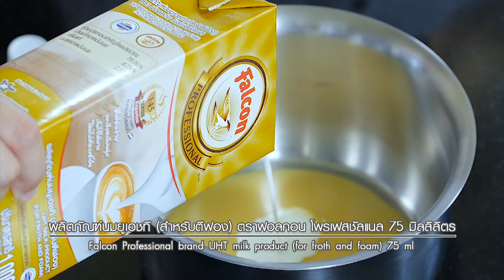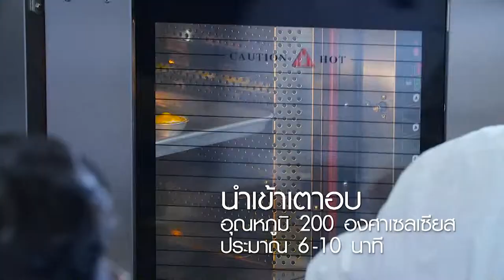"Baked Cheese Tart" คลิปแจกสูตรโดย อ.นานา&อ.เมย์ อดเปรี้ยวกินหวาน EP.62 | [ 3/3 ]